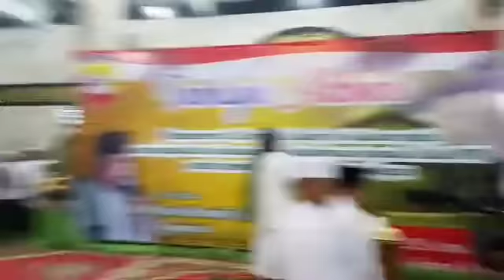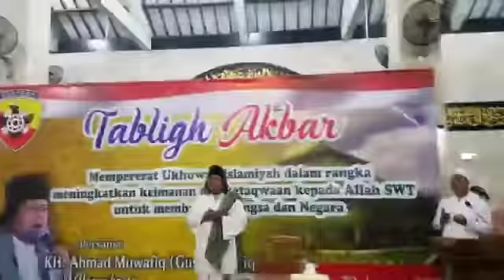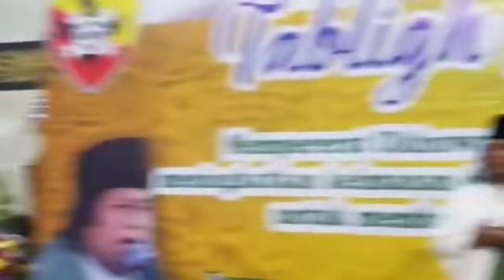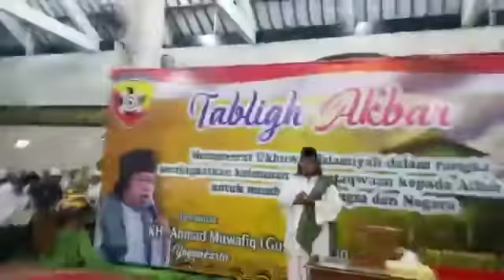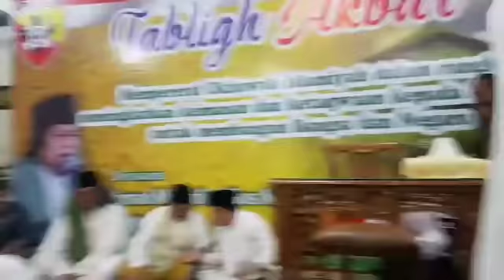Pengajian Gus Muwafiq 29 januari 2019 di BALI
pengajian Gus muwafiq di bali